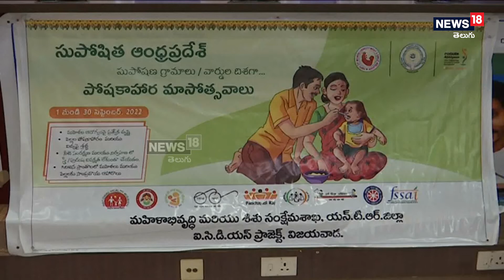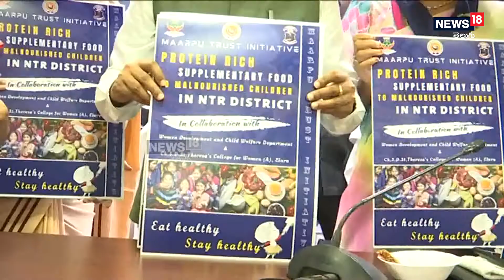గర్భిణీ స్త్రీలకు శ్రీమంతాలు, పౌష్టికాహార పదార్థాల ప్రదర్శన | Best Diet for Pregnant | News18 Telugu